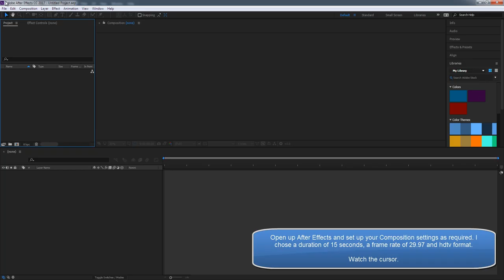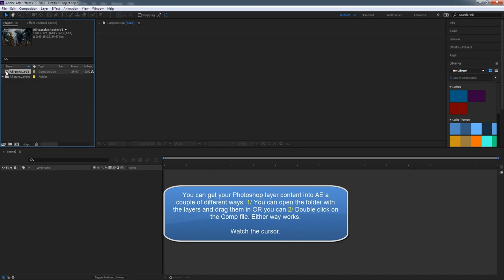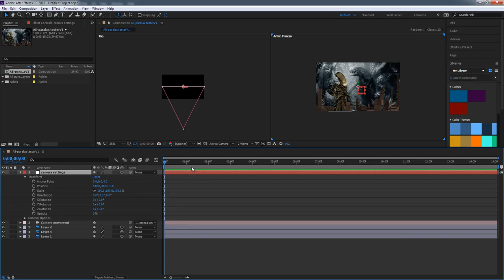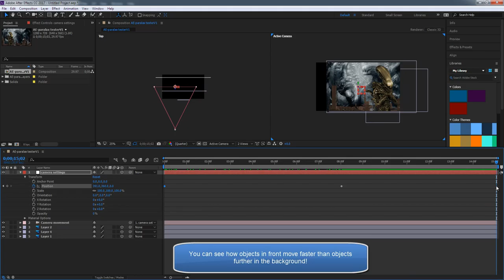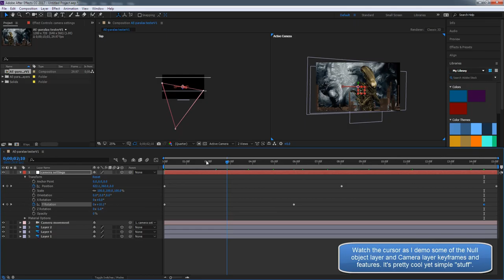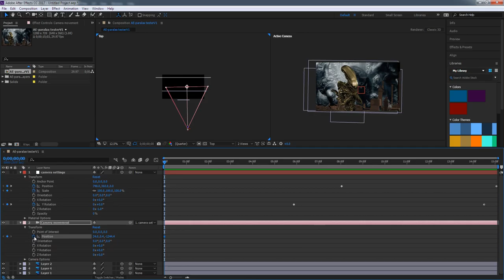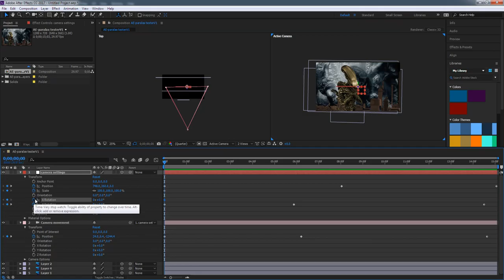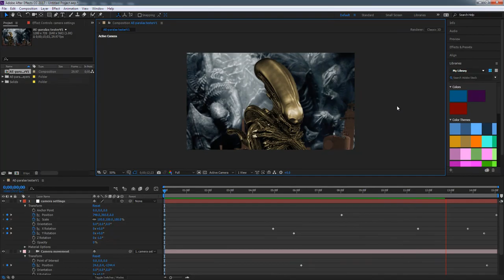After Effects - Camera Layers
AFTER EFFECTS
This video is intended to show you how to use Camera Layers to create depth and a parallax effect. (Very cool for "simulating" a 2.5d visual)

Duration: 9:41